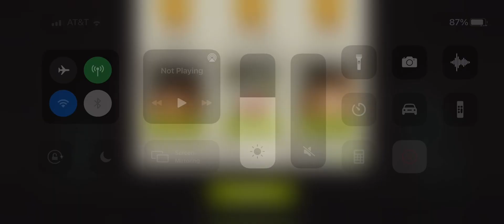Datacenter 42.1 TWD NML Overrun Compound